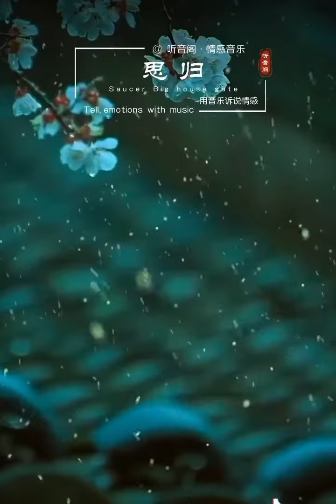怀旧经典音乐《大宅门》之思归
分享经典好音乐🎵